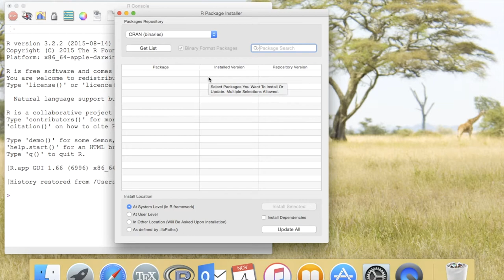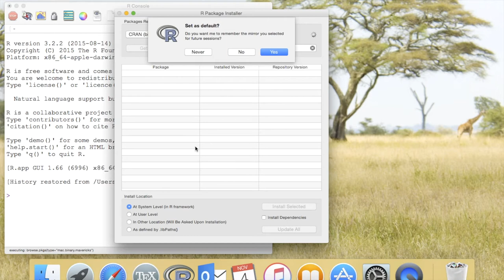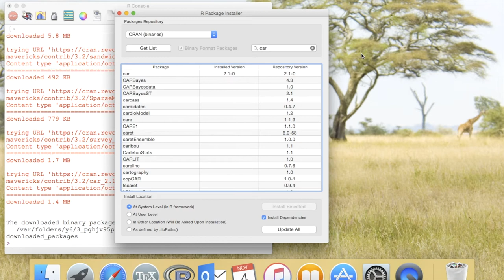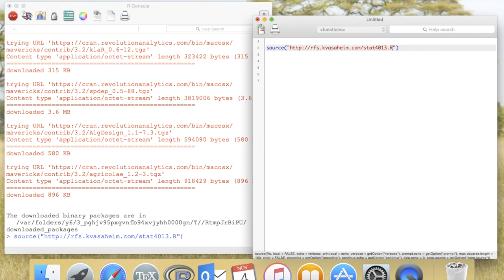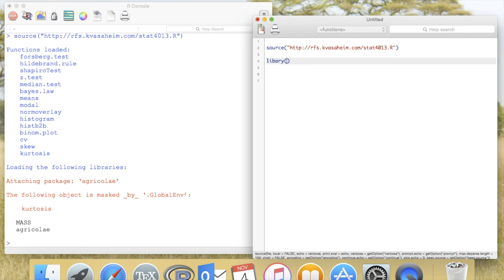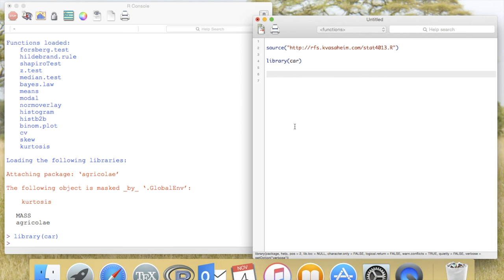Installing R Packages on a Mac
This video, my first from a Mac, shows how to install R packages. These packages extend R's functionality.